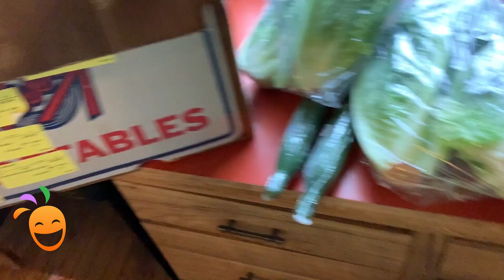My Juice Fast to Fight COPD: Day 3 ~ Getting My Produce Order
On day 3 of my juice fast I bring home my produce order. Our local produce wholesale distributor, who sells to stores and restaurants, still does that of course, but they've also opened up a Curbside Service so individuals can order there too, and get produce bagged right at the warehouse. For those of us who are really making it a point to not go into stores right now, that's key.

Now, I love my local stores with a passion, and I want them all to survive this pandemic. I've done what I can, but I just can't go in there with this cough.

What is your local store doing to make it easier for you to shop? Do they offer deliveries, or curbside pickup, special hours, or what else?

Here I bring home a lot of romaine lettuce, the staple of a lot of my juicing, and 12 pink grapefruits, also something I frequently drink.